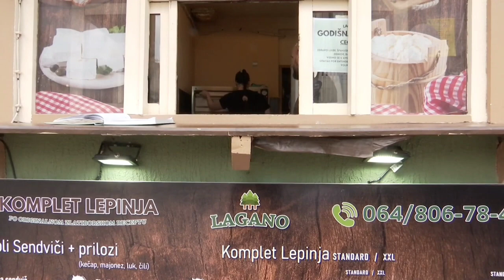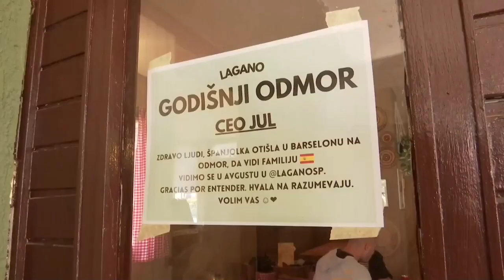Španjolka za RTS 1 *Kako je sve počelo?*